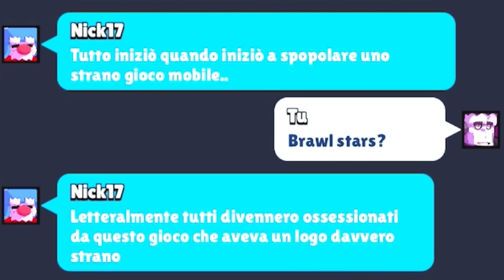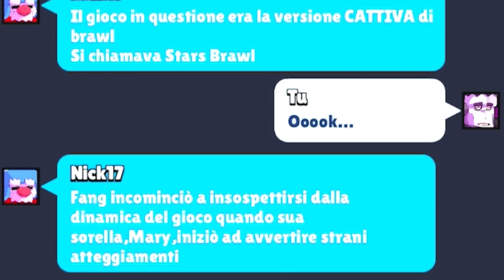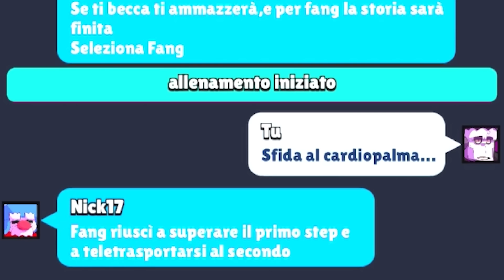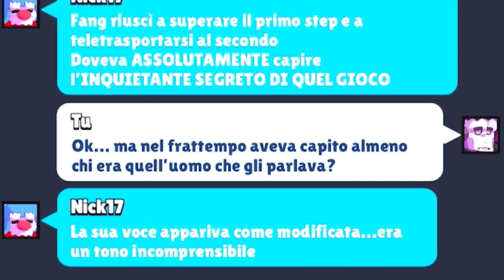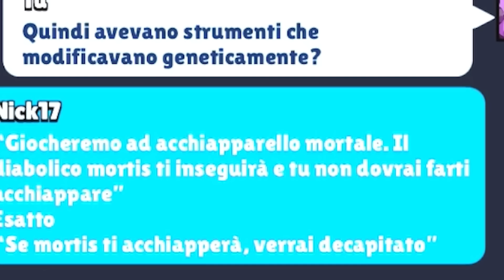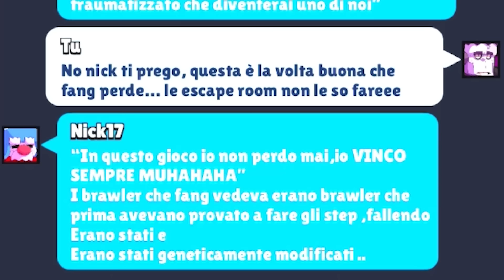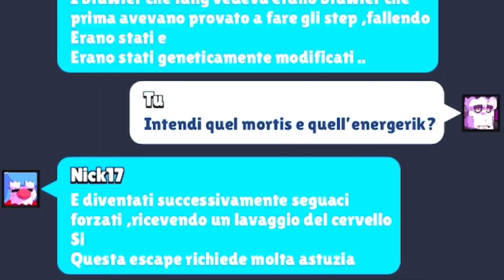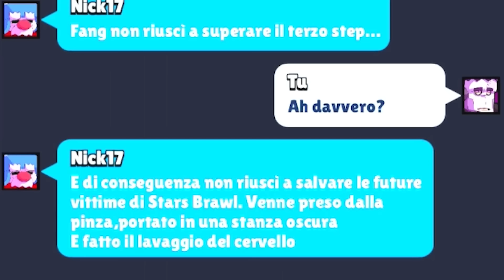STORIA CREEPY DEL BRAWLER FANG SU BRAWL STARS!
Nuovo video di Brawl Stars, ecco la storia creepy del nuovo brawler fang! kazuosan storie horror dei brawler